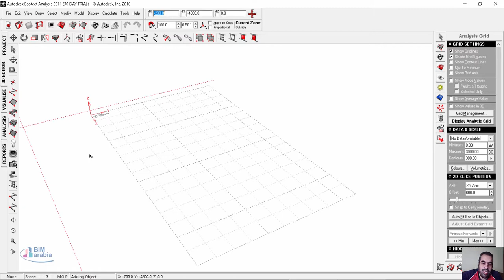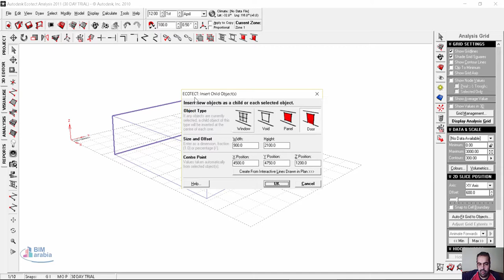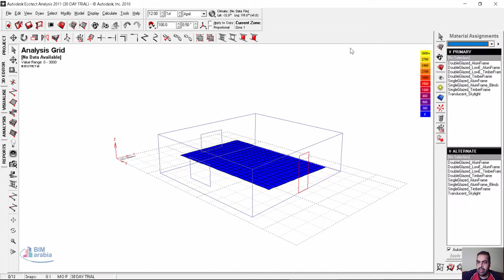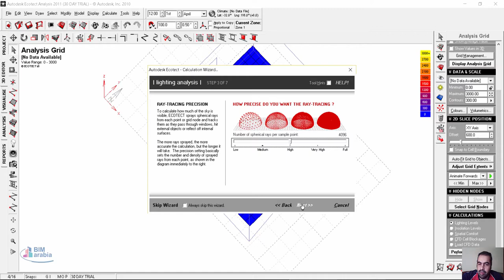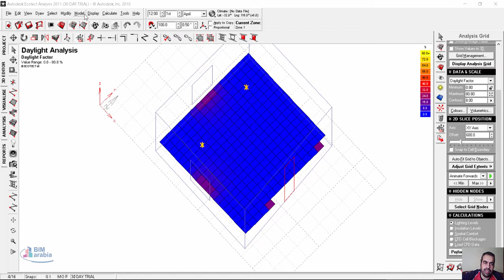09 ECOTECT analysis grid